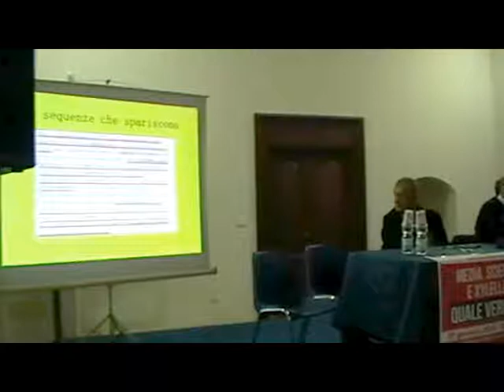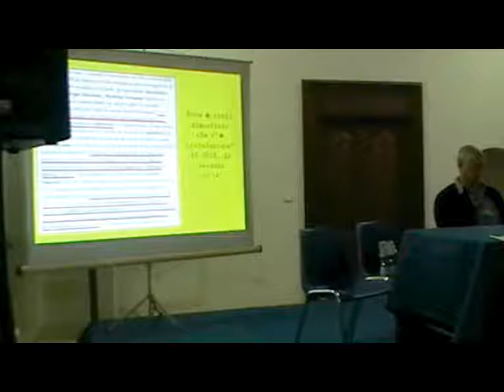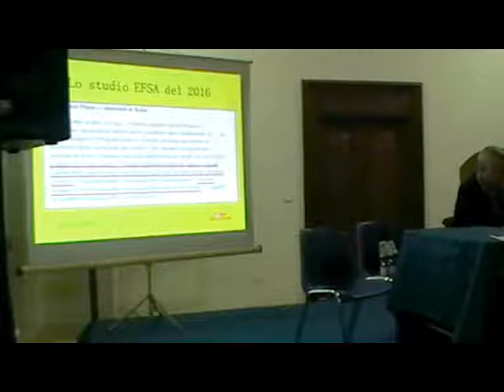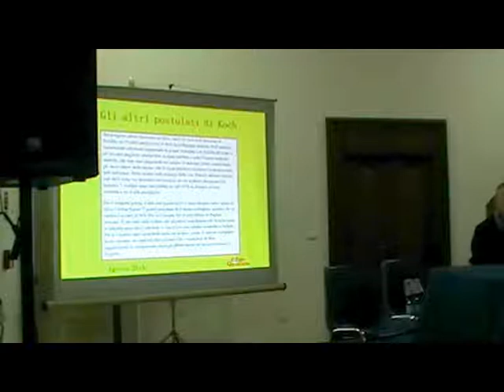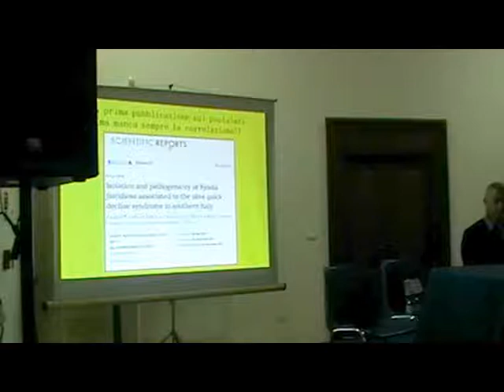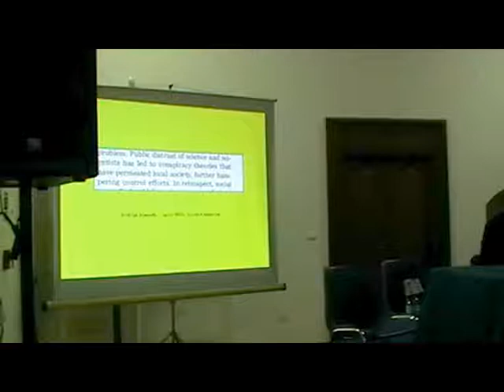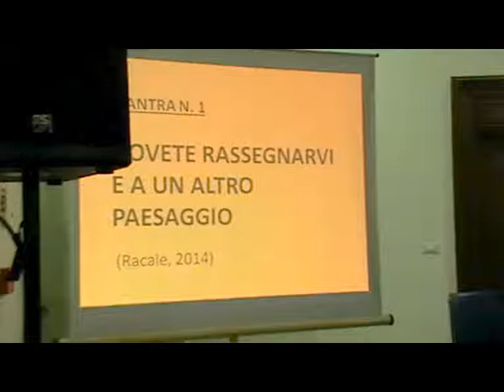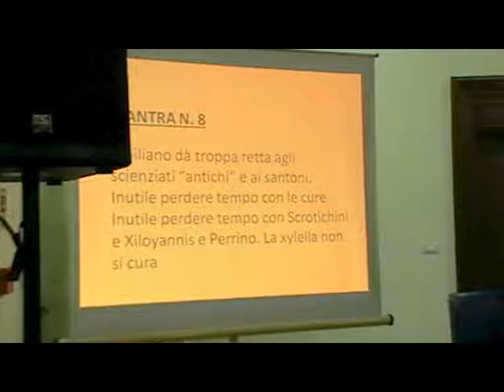CONVEGNO MEDIA SCIENZA E XYLELLA QUALE VERITA' GALATONE 27/01/2018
VIDEO UFFICIALE INTEGRALE .DEL CONVEGNO TENUTOSI A GALATONE LECCE IL 27/01/2018 !!!